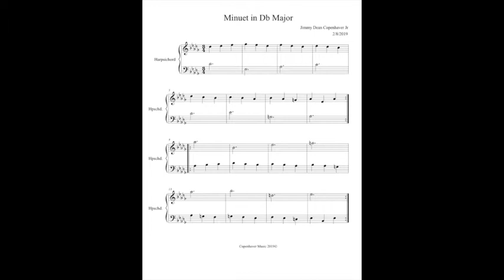Minuet in Db Major By Jimmy Dean Copenhaver Jr